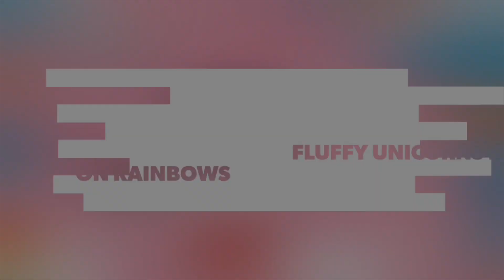MLPFIM 🦄 🌈 Fluffle Puff 🌈 🦄 MINI Tribute - Pink Fluffy Unicorns Dancing On Rainbows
Song - “Pink Fluffy Unicorns Dancing On Rainbows” by Songs to wear pants to

Made with Imovie and Quik
Art from Pinterest and deviant art

Intro
Song - “My Time To Shine” by Shopkins World

Media
Snupps - Sweetieswirllovesmlp